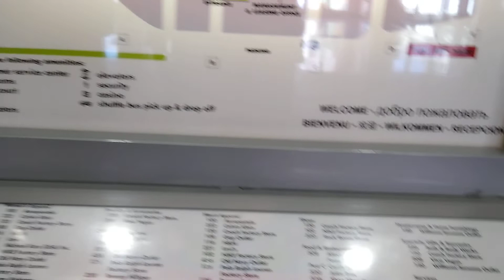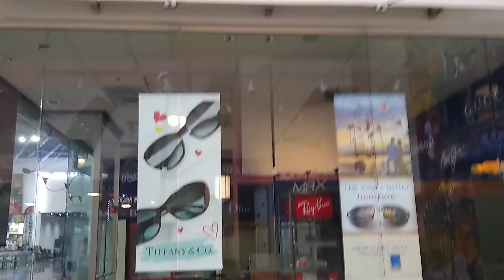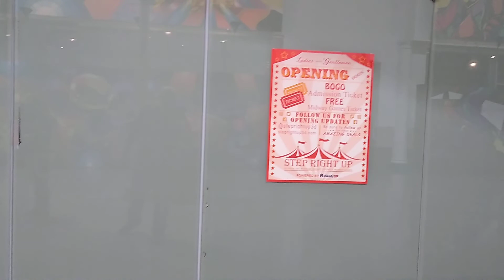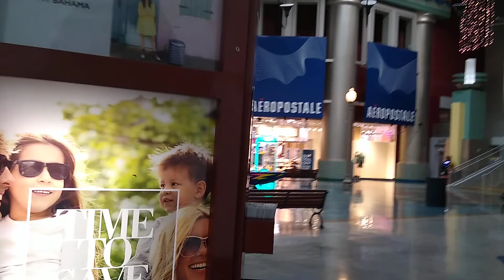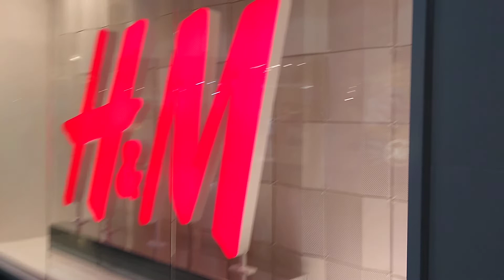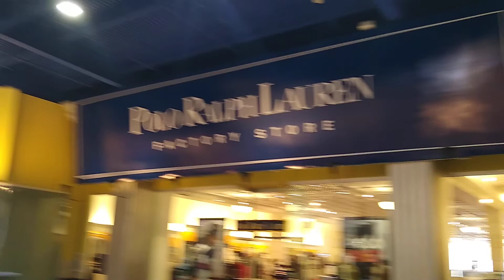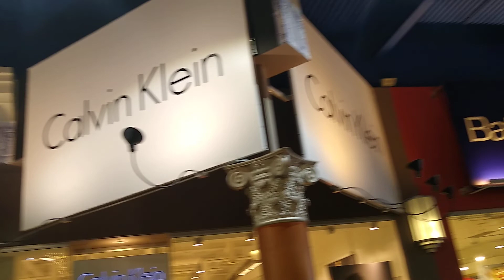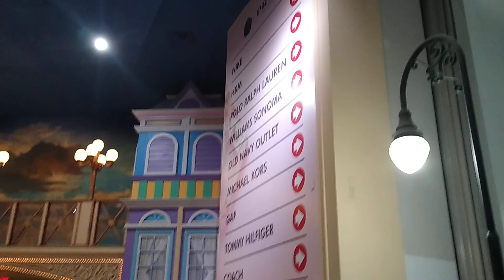DYING INDOOR SHOPPING MALL - PRIZM MALL, PRIMM NEVADA - WALKING TOUR - 80 PERCENT OF MALL IS EMPTY!